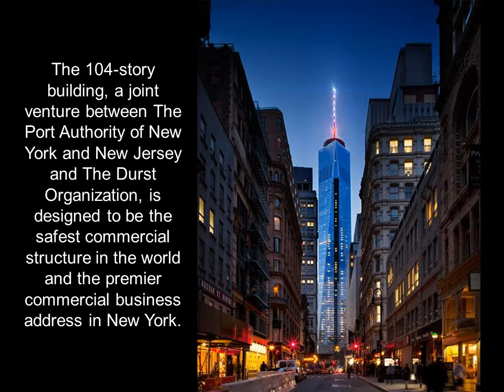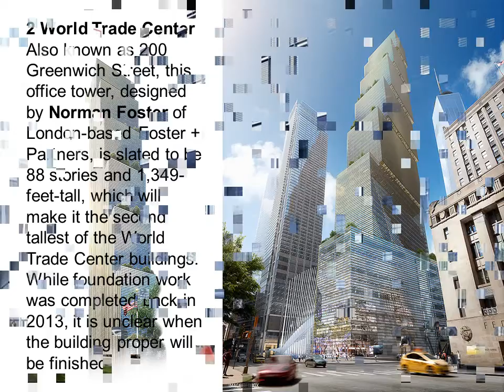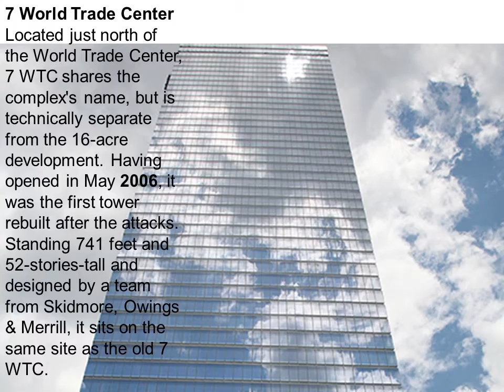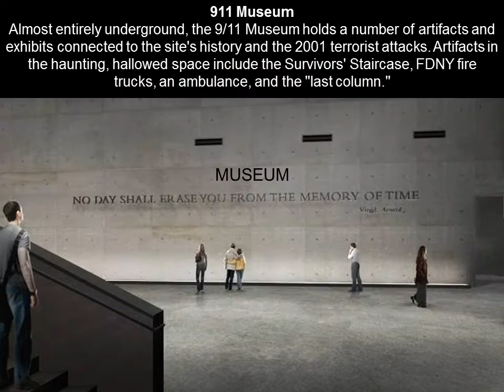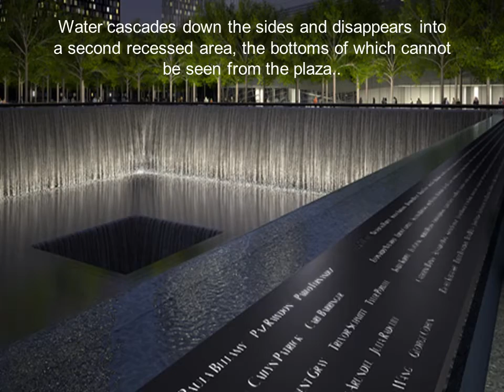introducing the new world trade center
See the fantastic New World Trade Center and the recovery to the site.